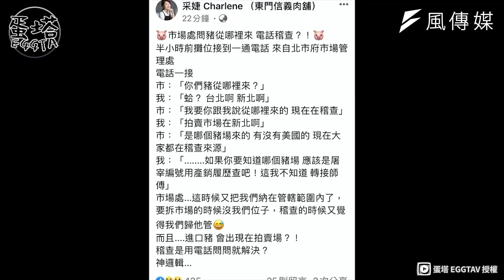美豬進口究竟影響有多大？一日養豬體驗聽聽豬農怎麼說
美豬美牛進口議題延燒至今，仍然沒有達成一個共識。首當其衝的勢必就是台灣的豬農，究竟影響有多大呢？熱愛美食的蛋塔，本次就實地體驗一日豬農的生活，也獨家訪問到了手寫陳情書的洪先生，問問他的看法是如何。